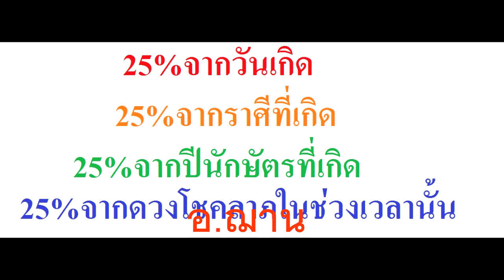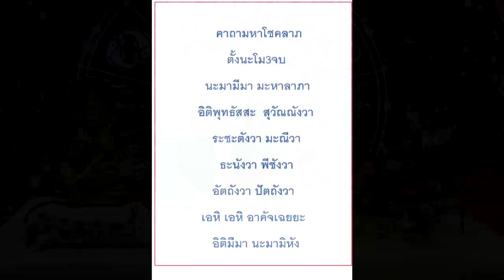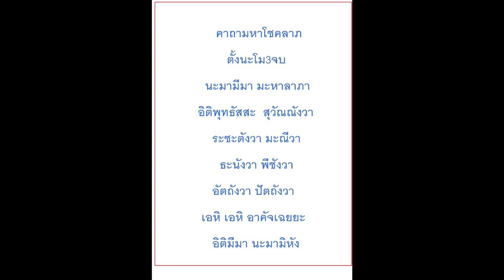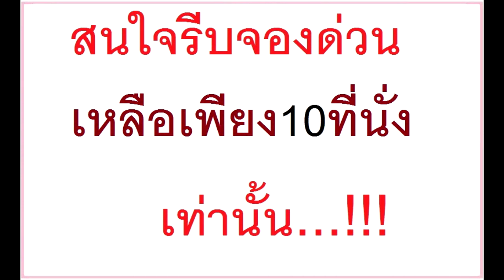ราศีใดบ้างจะมีโชครับเงินก้อนโตถูกลอตเตอรี่รางวัลใหญ่ งวดวันที่ 1 ธ.ค.60โดยอ.ฌาน